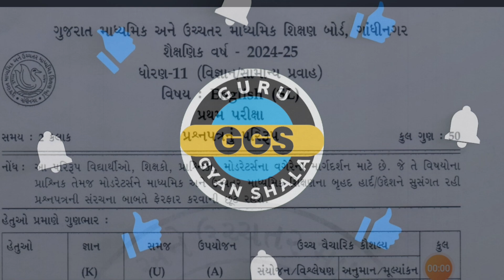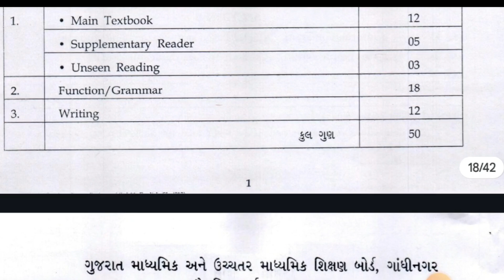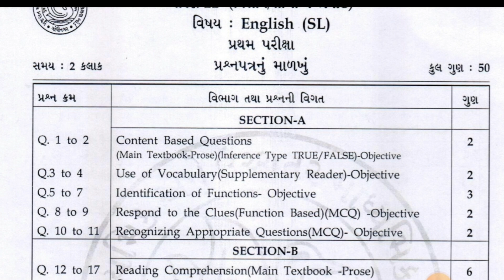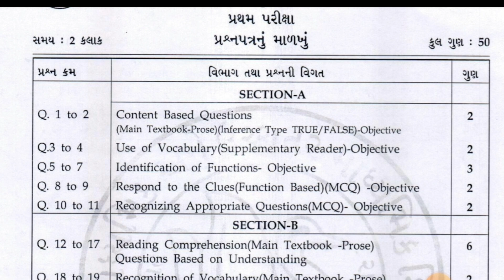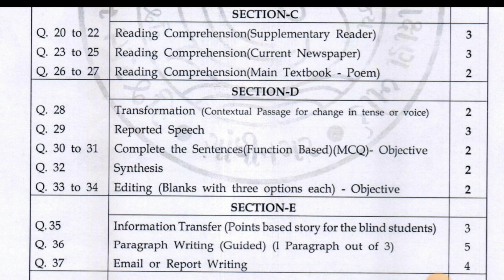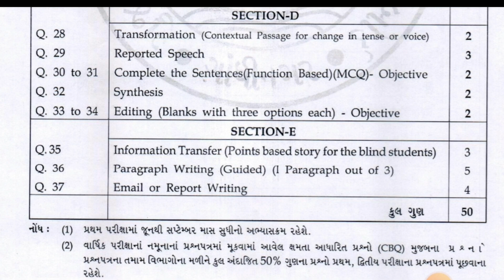std 11 english first exam blueprint 2024 | ધોરણ 11 અંગ્રેજી પ્રથમ પરીક્ષા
std 11 english first exam blueprint 2024 | std 11 first exam 2024 | ધોરણ 11 અંગ્રેજી પ્રથમ પરીક્ષા 2024 | dhoran 11 angreji first exam blueprint 2024

નમસ્કાર મિત્રો તમને આજના આ વિડીયોમા ધોરણ 11 ના અંગ્રેજી વિષયની પ્રથમ પરીક્ષાના બ્લૂપ્રિન્ટના માળખાની સંપૂર્ણ સમજૂતી આપવામાં આવી છે.

નમસ્કાર 🙏

NEP ના ધોરણ 11 ના પ્રથમ પરીક્ષામા નવા સુધારા સાથેની તમામ વિષય ની બ્લુપ્રિન્ટ ના વિડિઓ અમારી ચેનલ પર મુકાઈ ગયા છે.

✅ ધોરણ 11 માટેનું વૉટ્સએપ્પ ગ્રુપ જ્યાં તમને પરીક્ષાની તમામ માહિતી મળી રહેશે

👉 પ્રથમ પરીક્ષામાં આપ સૌ વિદ્યાર્થી મિત્રો ખુબ મેહનત કરીને સારી એવી તૈયારી સાથે ખુબ માર્ક્સ લાવો એવી શુભેચ્છાઓ. 👍👍

જય હિન્દ 🇮🇳
જય ભારત 🇮🇳

TOPIC COVER

dhoran 11 angreji pratham pariksha pepar solution 2024